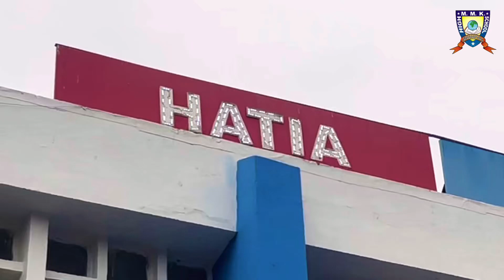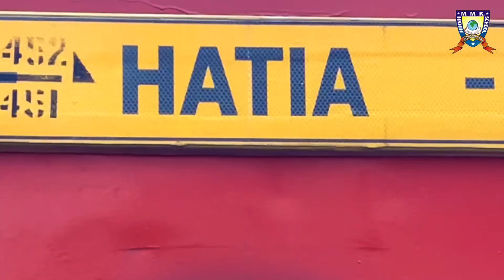Puri journey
Puri journey trip of MMK High School three students Kaif Anwar, Majid Ansari and Md Adil they are go to excursion cum educational trip of Puri, Odisa.
In this trip students come from Hatia station to Puri station by Tapaswani express train dated on 8th March and reach to Puri 9th March 2023.